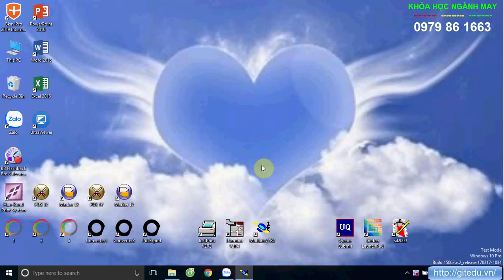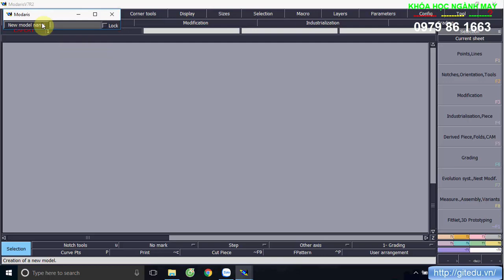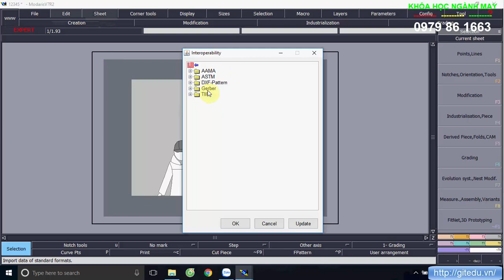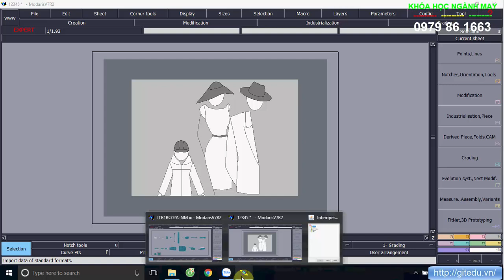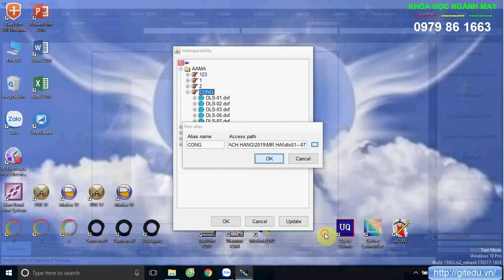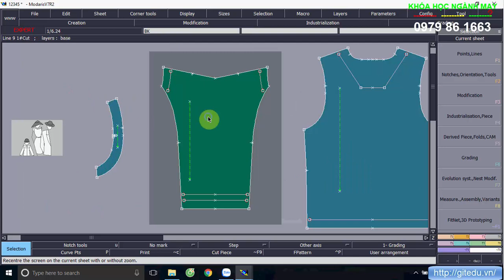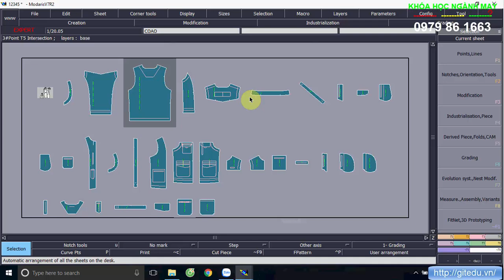LECTRA: BÀI 4 - HƯỚNG DẪN CÁCH MỞ MẪU TỪ ĐUÔI DXF